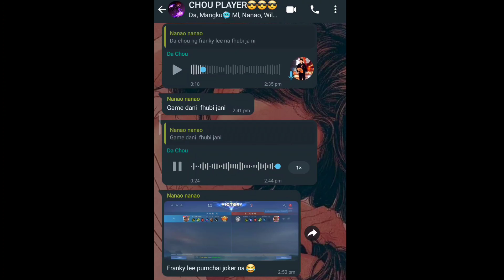NUNGSHIBIDRADU EIBU ❤️ || CUTE JOKER CHOU MONTAGE || mlbb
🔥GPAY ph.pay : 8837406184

📍Everyday 7:00 pm / 19:00 o'clock.
📍Use high quality and full volume,to feel it.

📍Song use:
NCS